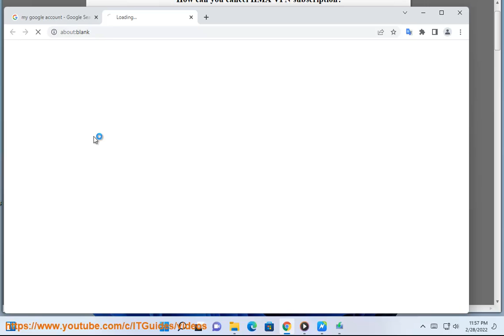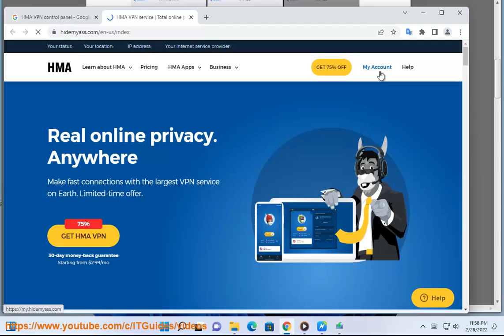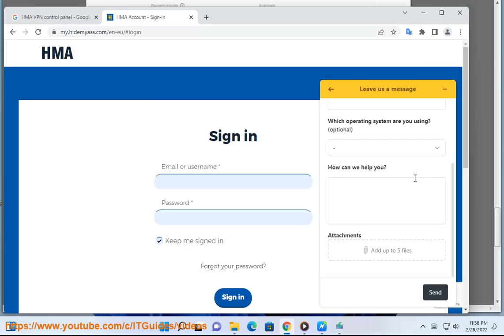Cancel HMA VPN subscription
Here's how to Cancel HMA VPN subscription. Hit & try HMA VPN on your computer/devices later.